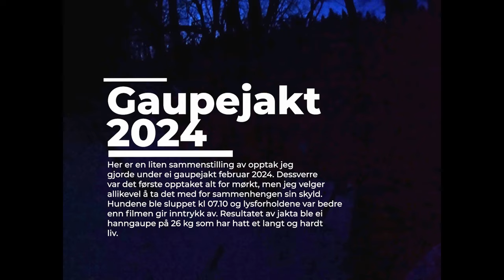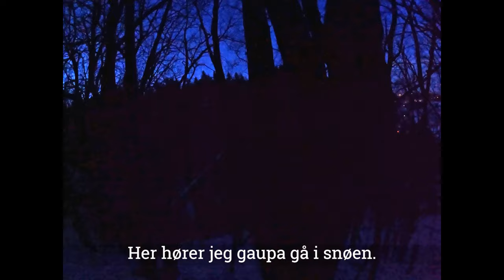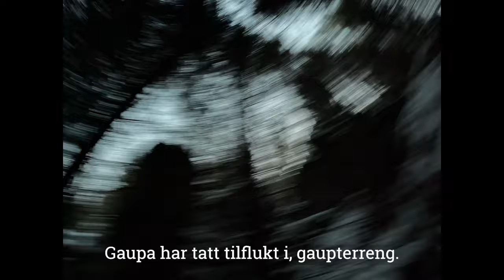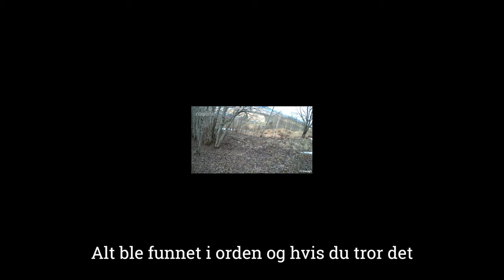Gaupejakt 2024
I flere år har det vært godt med gaupe i mitt område. Årsaken til dette er at bestanden av rådyr og andre byttedyr har vært svært god. Det gir høy tetthet av gaupe. Kvotene har vært lave og jakta er gjerne over på få timer. I år var det vi som ødela spenningen for mange. Heldigvis ser det ut til at det er mange igjen. Senest i dag (4.4.24) så jeg en gaupe og jeg har også fått noen fine bilder av det flotte dyret.